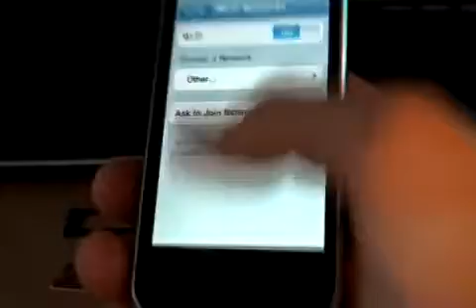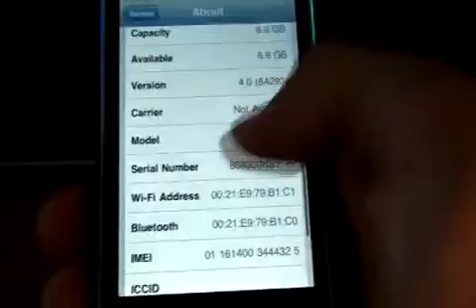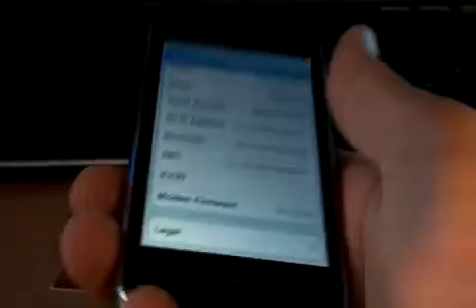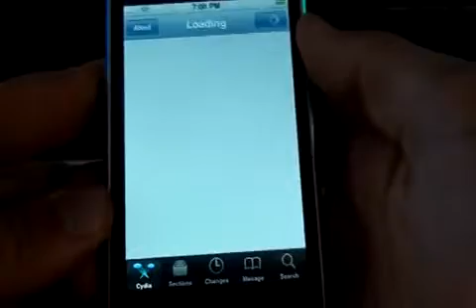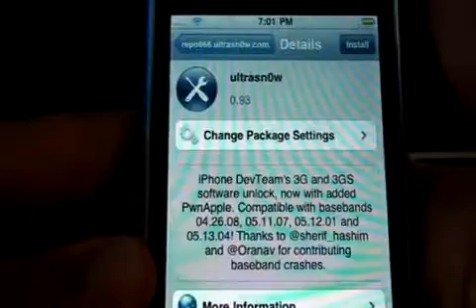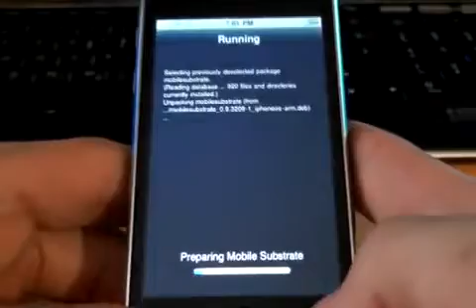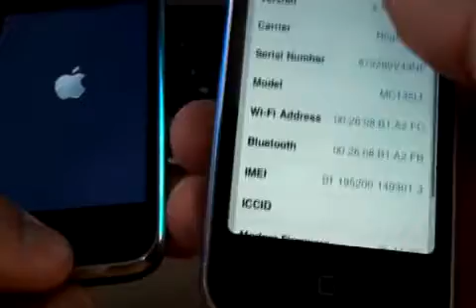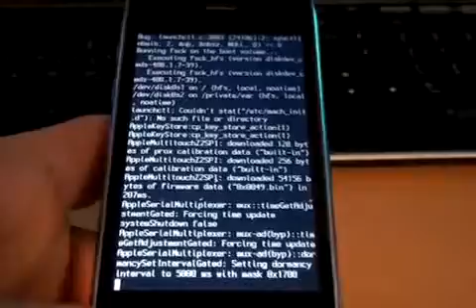Désimlocker son iphone 3g/3gs au firmware 3.1.2, 3.1.3 et 4.0.1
Comment désimlocker (unlocker) son iPhone 3G et iPhone 3GS sous le Firmware 3.1.2, 3.1.3 et même le 4.0 lorsque vous êtes jailbreaké sous un de ses Firmware !

NOTE : UltraSn0w peut maintenant désimlocker les basebands suivant :
- 04.26.08
- 05.11.07
- 05.12.01
- 05.13.04

Amicalement,
iPodTouchisapro
iPodTouchisapro, le site que votre iDevice préfère!

Tout sur sur Jailbreak, les actualités au niveau des iPod Touch, iPhone, iPad, iTunes, Apple, Jailbreak, Applications, Tweak, Tuto, Désimlock, Activation, Nouveau produits, etc.